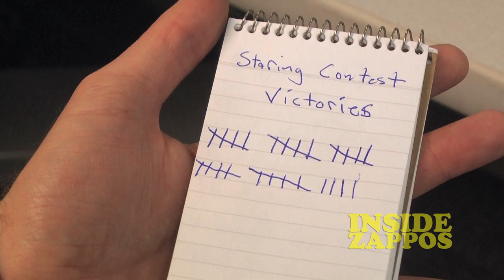Inside Zappos, Episode 12 : "Stare Down"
Pat and Graham solve a debate with an old fashioned stare down.

See them taketheleap: "Danielle and Garrett's Leap Day Wedding taketheleap"